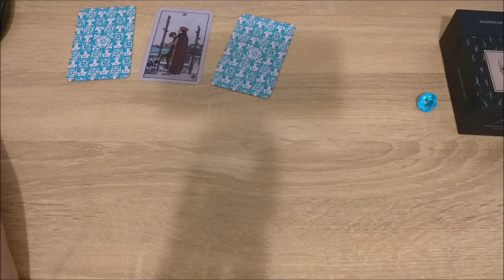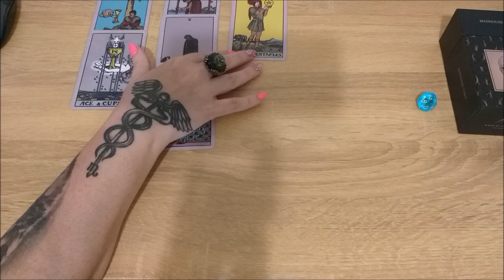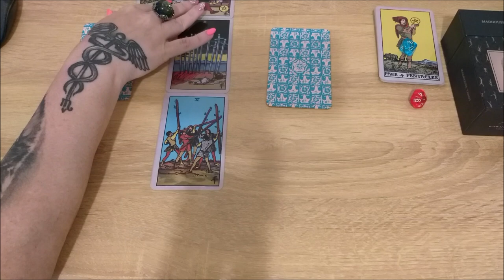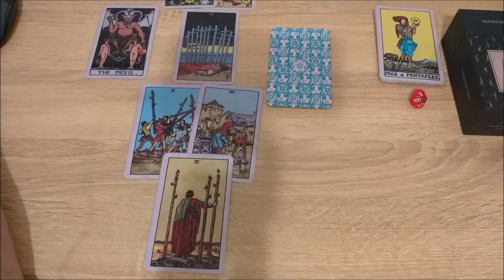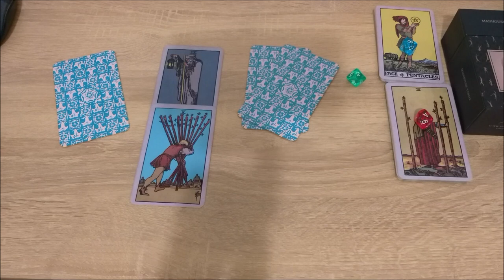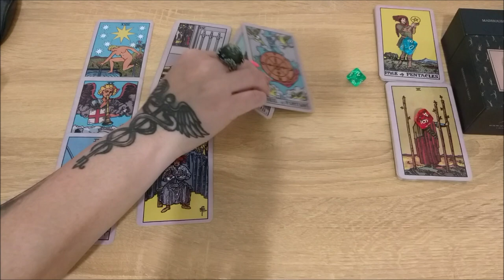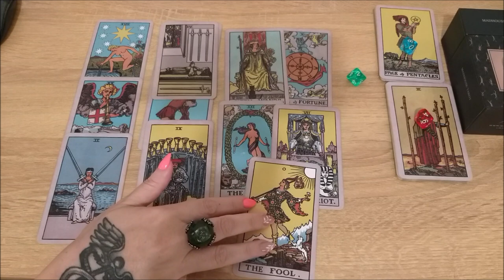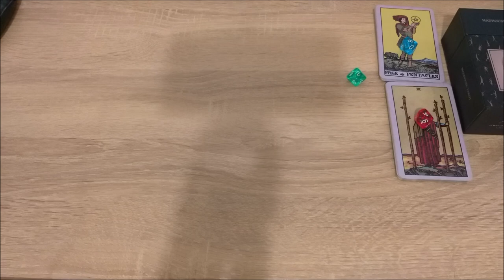Роль таро в вашей жизни?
Тайм коды:
00:00 - вступление
2:41 - голубой камешек
15:08 - красный камешек
25:42 - зеленый камешек